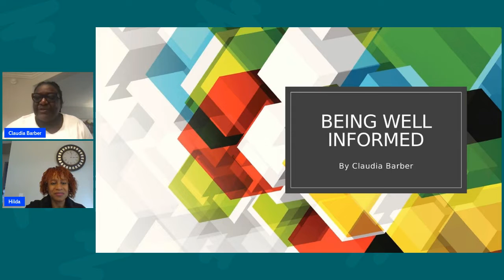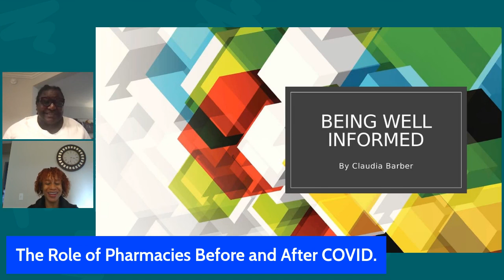How the Role of Pharmacies Changed Before, During and After COVID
Pharmacist and Attorney Hilda Gurley shares her insights on how the pharmacy industry changed before, during and after COVID. More discussion of where we are of boosters and what happened to the Johnson and Johnson vaccine. Does it still exist? How many boosters are there?

Being Well Informed airs weekly on various podcast platforms such as Apple Podcasts, Google Podcasts, Amazon Music, etc.